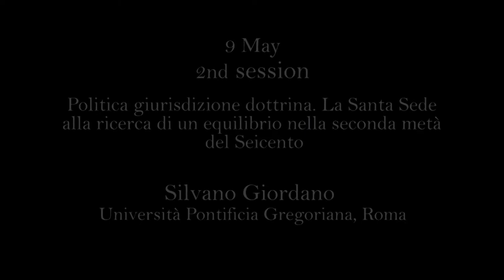The Papacy and the local churches / 06 Silvano Giordano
INTERNATIONAL WORKSHOP
BUDAPEST 8-12 May 2013

Hungarian Academy of Sciences/Péter Pázmány Catholic University (HAS-PPCU)
'Lendület' Church History Research Institute in cooperation with the University of Viterbo -- DISUCOM & Italian Institute of Culture, Budapest
Scientific Committee: Silvano Giordano, Alexander Koller, Gaetano Platania

PROGRAM

Thu 9 May 2013
PALAIS KÁROLYI
Károlyi Mihály str. 16, H-1053 Budapest

09.30 Greetings of the Participants
(P. Tusor, M. Sanfilippo)
10.00
ALEXANDER KOLLER (Deutsches Historisches Institut, Rom)
The definition of a new ecclesiastical policy by the papal Curia after the Council of Trent and its reception in partibus
10.50
ELISABETH ZINGERLE (Österreichische Akademie der Wissenschaften)
"Netzwerke" del nuntio Girolamo Portia (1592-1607)
11.15
ANTONIO MENNITI-IPPOLITO (Università degli Studi di Cassino)
Chiese nazionali e papato nela priam età moderna. Note dagli archivi vaticani

11.40 Coffee break

12.00
SILVANO GIORDANO (Università Pontificia Gregoriana, Roma)
Politica giurisdizione dottrina. La Santa Sede alla ricerca di un equilibrio nella seconda metà del Seicento
12.50
ALESSANDRO CATALANO (Università degli Studi di Padova)
Le armi spuntate della Riforma cattolica: i decreti del Concilio di Trento e la riconquista della Boemia
13.15
PÉTER TUSOR (Péter Pázmány Catholic University/Hungarian Academy of Sciences)
Episcopalist Crisis in the Hungarian Episcopate (1639)

13.40 Lunch

16.00
MATTEO SANFILIPPO (Università della Tuscia, Viterbo)
Il Settecento come fulcro della seconda età moderna
16.50
OLIVIER PONCET (Université Paris-Sorbonne)
La territorialità del nunzio in Francia (16-19 secolo)
17.15
KLAUS UNTERBURGER (Universität Regensburg)
The Nunciature in Munich 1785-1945

17.40 Coffee break

18.00 Invited talk, Presentation of books
Die Diarien und Tagzettel des Kardinals Ernst Adalbert von Harrach (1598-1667), hg. von Katrin Keller--Alessandro Catalano, Wien 2010 (István Fazekas, ÖStA HHStA)
Band 4 und 5 der Grazer Nuntiatur: Nuntiatur des Girolamo Portia (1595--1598, 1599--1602), hg. von Johann Rainer--Elisabeth Zingerle (Tamás Kruppa, University of Szeged)

Fri 10 May 2013
ITALIAN INSTITUTE OF CULTURE
Bródy Sándor str. 8, H-1088 Budapest

9.30
GIOVANNI PIZZORUSSO (Università degli Studi di Chieti e Pescara)
Nuovo Mondo cattolico: chiese coloniali, chiese missionarie, chiese nazionali (16°-19° secolo)
10.20
ESTHER JIMÉNEZ (Universidad Autónoma di Madrid)
La chiesa di Spagna, la Santa Sede e i primi missionari di Propaganda Fide nelle Indie
10.45
BENEDETTA ALBANI (Max-Planck-Institut für europäische Rechtsgeschichte, Frankfurt a.M.)
Il ruolo della Nunziatura di Spagna come istanza di giustizia per i fedeli del Nuovo Mondo. Una nuova lettura del Patronato Regio attraverso fonti vaticane e documenti locali

11.10 Coffee break

11.30
GAETANO PLATANIA (Università della Tuscia, Viterbo)
Una chiesa nazionale come modello speciale: la Chiesa polacca (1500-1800)
12.20
RAINALD BECKER (Universität Bayreuth)
"Ultramontane" Intellectual Networks. German Bishops on Italian/Roman Universities (17th-18th centuries)
12.45
MASSIMO CARLO GIANNINI (Università degli Studi di Teramo)
Fra Santa Sede e corti asburgiche. Le istituzioni ecclesiastiche dello Stato di Milano (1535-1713)

13.10 Lunch

15.30
ROBERTO REGOLI (Università Pontificia Gregoriana, Roma)
Tramonto delle Chiese nazionali e nuovo giorno del Papato? La lunga epoca dei cambiamenti
16.20
ANDREAS GOTTSMANN (Österreichische Akademie der Wissenschaften)
Le nomine dei vescovi in Austria-Ungheria sotto i pontificati di Leone XIII, Pio X e Benedetto XV
16.55
IGOR SALMIC (Università Pontificia Gregoriana, Roma)
"Oriente e Occidente si toccano ancora, ma non si confondono". Relazioni diplomatiche tra la Santa Sede e il Regno SHS/Jugoslavia alla luce delle trattative concordatarie (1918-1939).

17.40
Invited talk